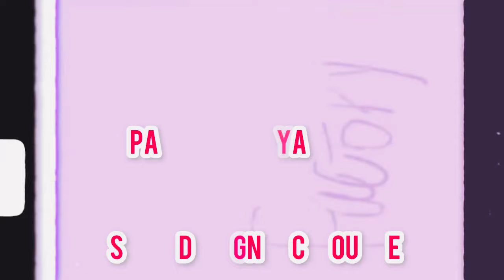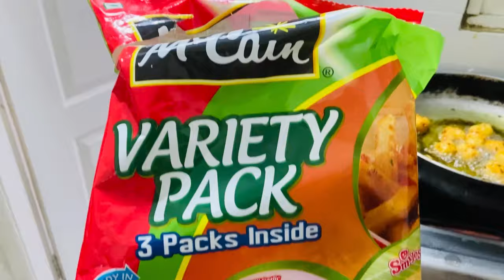18 weeks Pregnancy Vlog | Animal Movie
Sunday vlog Animal Movie | 18 Weeks Pregnancy Update

Amazon Store

Agaro HSB

Nike Womens W Air Max Pre-Day Se Running Shoe

My First Steps with Cambridge Nursery Kit